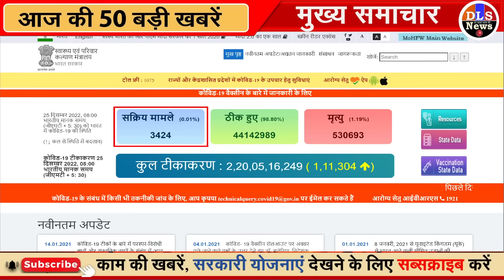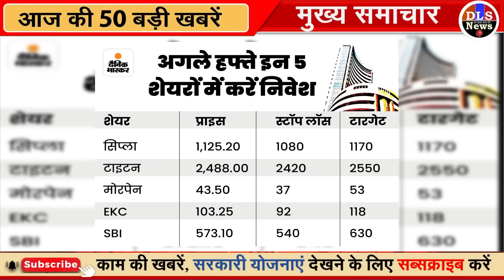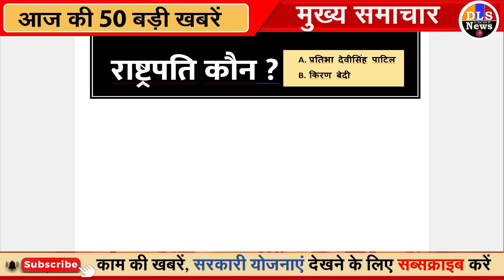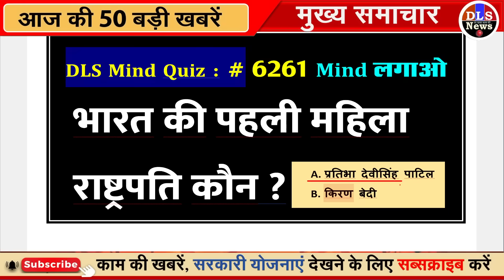Today Breaking News ! आज 26 दिसंबर 2022 के मुख्य समाचार बड़ी खबरें, PM Modi, UP, Bihar, Delhi, SBI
Today Breaking News 26 DECEMBER 2022 DLS NEWS

26 December 2022 today breaking news dls news BREAKING news
Today Breaking News ! आज 26 दिसंबर 2022 के मुख्य समाचार बड़ी खबरें, किसान आंदोलन दिल्ली modi news
26 December 2022 today breaking news dls news BREAKING news
Hindi News | Speed News | Today's Top Headlines | 26 December 2022 | Breaking News | Latest News: | आज की बड़ी खबरें | Aaj Ki Taaza Khabar
मुंबई में मिडनाइट प्रेयर्स, गोवा में बीच पर पर्यटकों की मस्ती; 15 तस्वीरों में क्रिसमस सेलिब्रेशन | Christmas 2022 India; Mumbai Goa Srinagar Odisha Christmas Celebration Photos

Tribute: अटल बिहारी वाजपेयी की जयंती पर 'सदैव अटल' पहुंचे पीएम मोदी, राष्ट्रपति-उपराष्ट्रपति ने दी श्रद्धांजलि

2022 की आखिरी मन की बात: PM मोदी ने वाजपेयी को याद किया, बोले- मास्क और सैनिटाइजेशन का ज्यादा ध्यान रखें

इनकम टैक्स रिटर्न भरने का आखिरी मौका: FY22 के लिए 31 दिसंबर तक फाइल कर सकते हैं बिलेटेड ITR, यहां जानें कितनी देनी होगी फीस

PAN-Aadhar Link: 31 मार्च 2023 के बाद आधार से गैर लिंक पैन निष्क्रिय होंगे, आयकर विभाग ने जारी की एडवाइजरी

भारत जोड़ो यात्रा में 9 दिन का ब्रेक: अब 3 जनवरी से फिर शुरू होगी यात्रा, अगला पड़ाव UP

साल 2022 में सस्ती प्रॉपर्टी खरीदने का अंतिम मौका, 28 दिसंबर को BoB करेगा मेगा ई-ऑक्शन, जानिए सबकुछ | Zee Business

चीन-PAK बॉर्डर पर तैनात होंगी प्रलय बैलिस्टिक मिसाइल: 120 मिसाइलों की खरीद को मंजूरी, पूर्व CDS जनरल रावत ने बनाया था प्लान

बाहरी लोगों से भी नहीं मिल पाएंगे, जेल मैनुअल के उल्लंघन के बाद फैसला | Satyendar Jain VIP Treatment Case; Delhi LG VK Saxena Reduces AAP Minister's Tihar Jail Facilities - Dainik Bhaskar

Drone Insurance: अब ड्रोन का भी कराएं बीमा, New India Assurance ने लॉन्च किया खास प्लान, जानिए खासियत

HSBC बैंक ने 2 करोड़ रुपये से कम की FD पर ब्याज दरों में किया इजाफा, सीनियर सिटिजन्स को मिलेगा 7.50% तक रिटर्न

Nonstop News ! आज 26 दिसंबर 2022 के मुख्य समाचार, Pm Modi News, Today Breaking News, Headlines
DLS News aaj ki taza khabar 26 December ki news aaj ki badi khabre Live DLS news Today

26 दिसंबर 2022 आज की खबरें |देश के मुख्य समाचार|आज की ताजा खबरें|2022|mausam vibhag aaj weather
Published on December 2022

Today Breaking News ! आज 26 दिसंबर 2022 के मुख्य समाचार बड़ी खबरें, PM Modi, UP, SBI, Bihar, Delhi

आज की ताजा खबर : Aaj Ki Taza Khabar, 26 दिसंबर 2022 की बड़ी खबरें और मुख्य समाचार

26 दिसंबर, 2022, आज के मुख्य समाचार, Dls_News, PM Modi, Top260 india news Today_breaking_news | today ipl 2022 LIVE MATCH and highlights update

26 दिसंबर 2022 से बदल जाएंगे ये 2022 बड़े नए नियम - Bank, PF, GST, Invest, Toll, New Rules from 26 December 2022
Aaj Ka Panchang 26 December 2022, Aaj ka chogdiya, aaj ka rashifal, aaj ka calendar, today current affairs, today history, today shubh muhurat  - AajTak Live news updates. Akshaya Tritiya 2022 AND its Upay

Live Breaking News 26 December 2022 आज के मुख्य समाचार बड़ी खबरें भारत PM Modi, SBI, Live, Weather, Bharat Bandh, Lockdown News Update, dls bhai ke samachar

आज 26 दिसंबर 2022 आज की बडी़ खबरें | देश के मुख्य समाचार 26 दिसंबर 2022 taza khabre PM

Today Breaking News 26 December 2022 आज की बड़ी खबरें भारत

Aaj Ki Taja Khabar Live Update Hindi Samachar Breaking News 26 December new rules by Modi Govt.